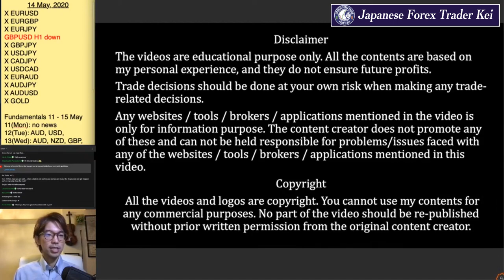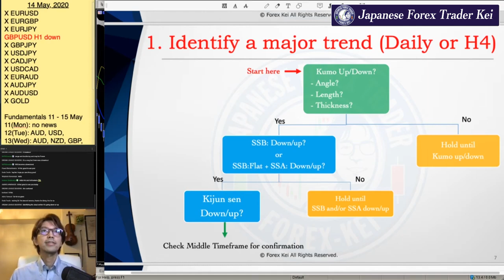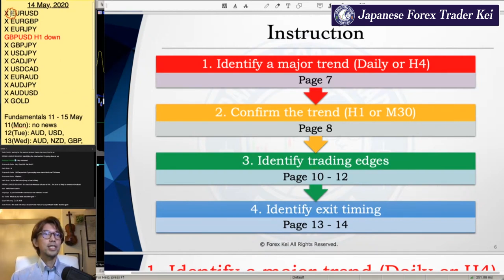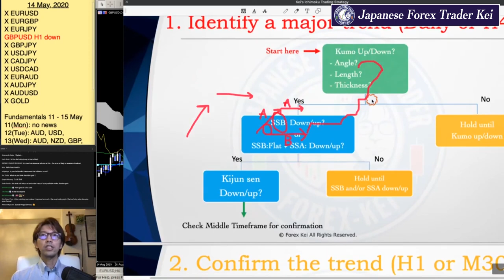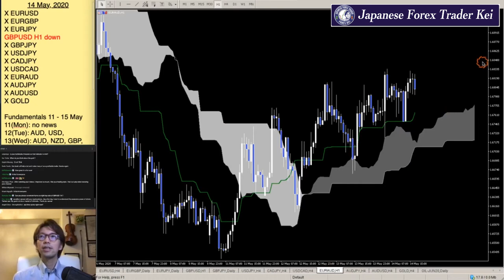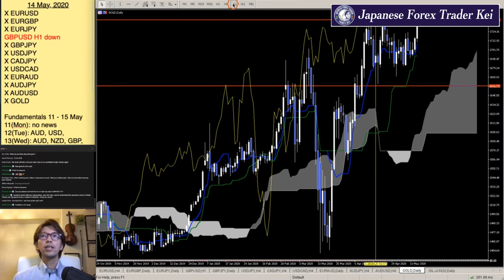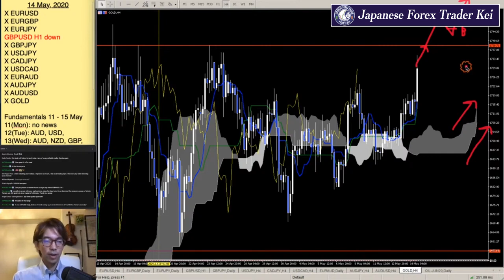KTS Kumo Thickness